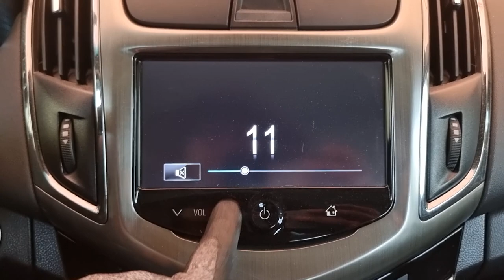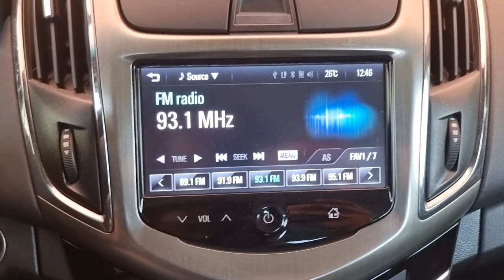2014 GM Daewoo (Chevrolet) Cruze used car export (EK530671) carwara, 카와라 쉐보레 크루즈 수출